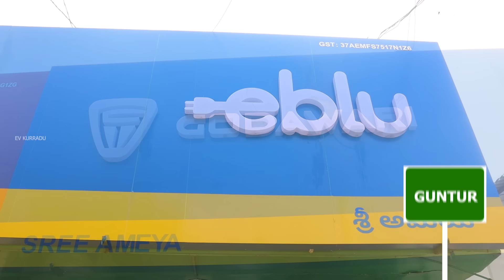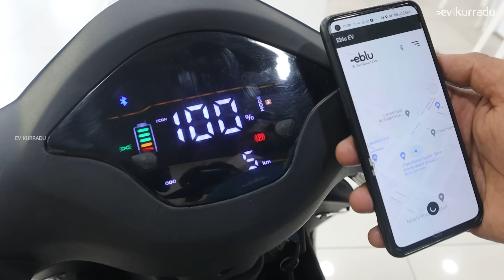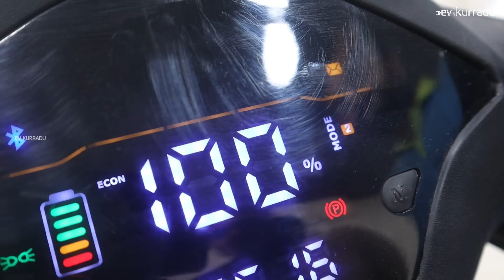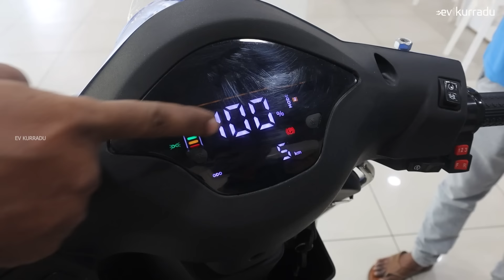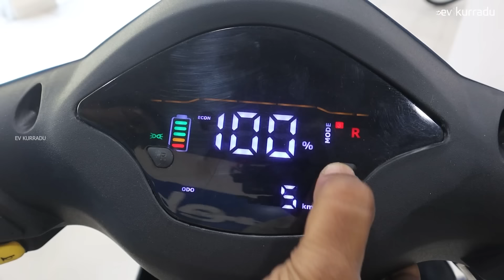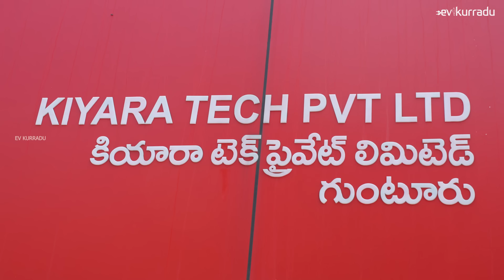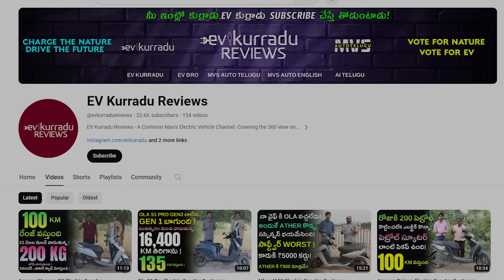లక్ష రూపాయలకే స్మార్ట్ ఎలక్ట్రిక్ స్కూటర్ - Guntur EV Showroom - EV Kurradu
Eblu Electric Scooter Showroom Guntur:
Plot No. 39&45, Autonagar ,Guntur - 522001

Eblu Feo Electric Scooter Specs
Top Speed 65 km/h
120 KM Range
5 HRS Charging Time
Smart Features

Eblu Thrill Electric Cycle
25 km Range
3 Hrs Charging Time